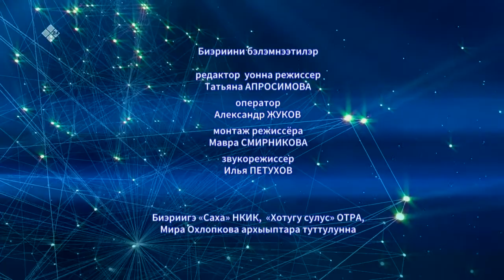«Полярная звезда» (24.10.21)